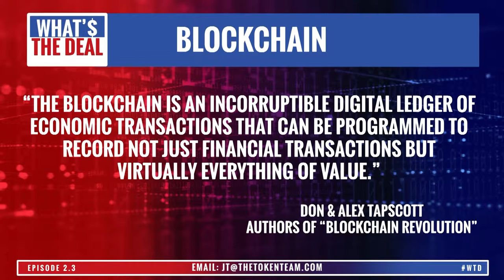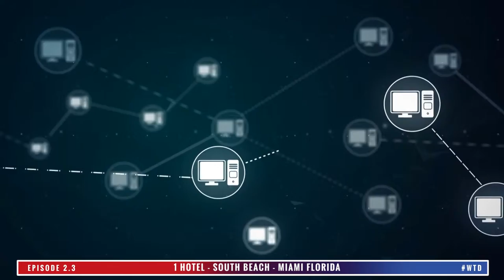What is Blockchain? | What's The Deal - Crypto Show